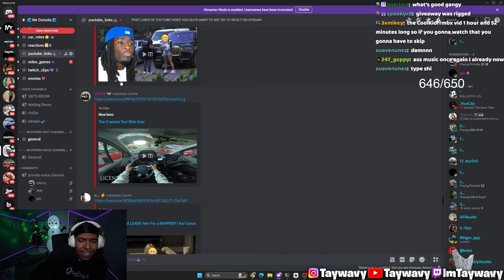The CRAZIEST Taxi Ride You'll Ever See!